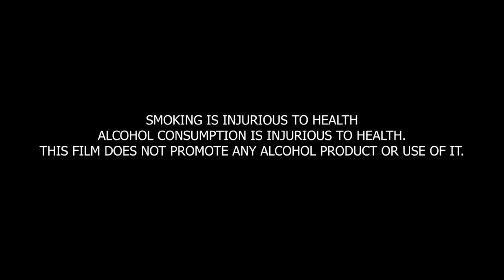Maa Mai Maa Kadon Banugi 2 ( ਮਾਂ ਮੈ ਮਾਂ ਕਦੋਂ ਬਣੂੰਗੀ ) Latest Punjabi Movie / New Punjabi Movie / Avs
AVS MOVIES & BEERSATKAR SINGH DHALIWAL PRESENTS
MOVIE - MAA MAI MAA KADON BANUGI ( PART 2 )

CASTING - KULDEEP DUSANJH, HARWINDER BALA , HARJIT JASSAL , SHELJA WALIA ( KUDI SANGROOR DI ) MANPREERT KAUR, KULDEEP SANDHU , GILL JAGTAR, JASS KAUR, GURMEET SINGH & MORE ARTIST

STORY & DAILAUGE - BEERSATKAR SINGH DHALIWAL

CEMRA & LIGHTS - GURMEET SINGH & TEAM

DABBING & EDITING - FILM SITI STUDIO

PRODUCER - VEERPAL

LABEL & COPYRIGHTS - AVS MOVIES ENT.

ਪੰਜਾਬੀ ਟੈਲੀ ਫਿਲਮ, ਸੌਰਟ ਵੀਡੀਉ , ਵੀਡੀਉ ਕਲਿਪ , ਕਮੇਡੀ ਸਕਿੱਟਾਂ , ਪਰਿਵਾਰਕ ਰਿਸ਼ਤਿਆਂ ਤੇ ਬਣੀਆਂ ਫ਼ਿਲਮਾਂ, ਕ੍ਰਾਈਮ ਨਾਟਕ ਕਹਾਣੀਆਂ , ਵੈੱਬ ਸੀਰੀਜ਼ , ਵਧੀਆ ਕੁਆਲਿਟੀ ਵਿੱਚ ਬਣੀਆਂ ਹੋਣ ਤਾ ਤੁਸੀਂ ਸਾਡੇ ਨਾਲ ਰੀਲੀਜ਼ ਕਰਵਾਉਣ ਲਈ ਸੰਪਰਕ ਕਰ ਸਕਦੇ ਹੋ,
                               ਧੰਨਵਾਦ ਸਹਿਤ
         AVS MOVIES YouTube Channel  ਟੀਮ
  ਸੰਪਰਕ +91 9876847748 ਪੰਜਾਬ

ਸੁਭਾ 8:00  ਵਜੇ ਸਵੇਰੇ ਤੋਂ ਸ਼ਾਮ 6:00 ਵਜੇ ਤੱਕ ਹੀ ਫੋਨ ਤੇ ਗੱਲ ਕਰੋ।